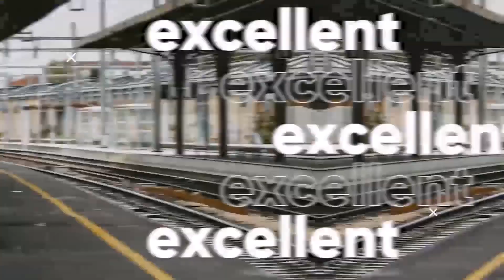Top 15 Chinese Actress Without Makeup 2024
Top 15 Chinese Actress Without Makeup
Zhang JingyiZhao LiyingYang ZiCheng XiaoShen YueWang ChuranJing TianQin LanFan BingbingZhang ZiyiJu JingyiXu LuWan PengYang MiDilraba DilmuratZhao LusiCopyright Disclaimer Under Section 107 of the Copyright Act 1976, allowance is made for "fair use" for purposes such as criticism, comment, news reporting, teaching, scholarship, and research.